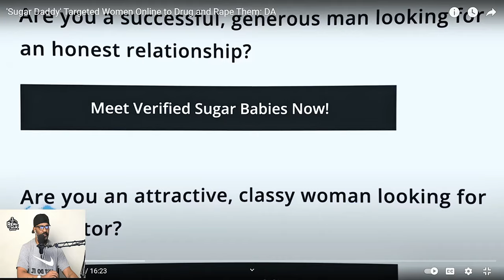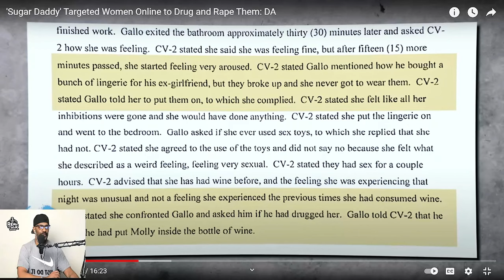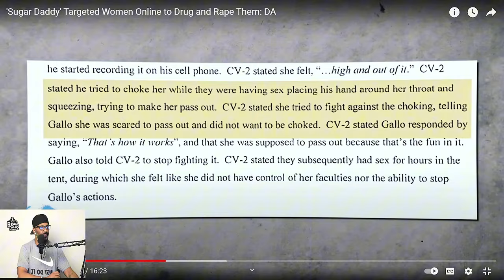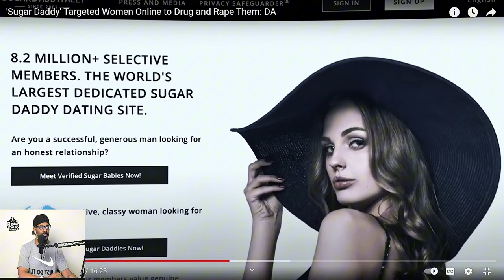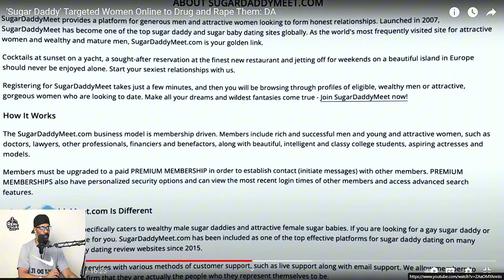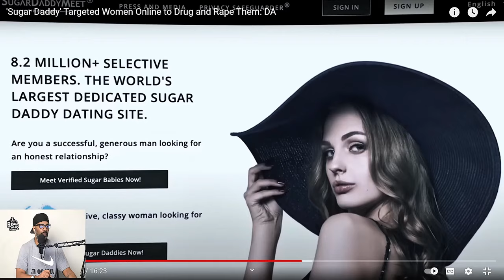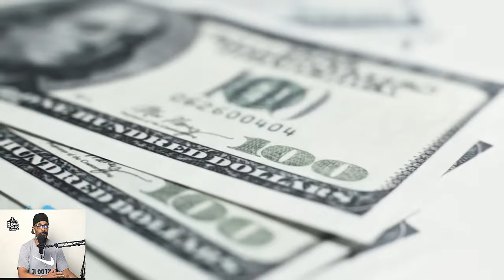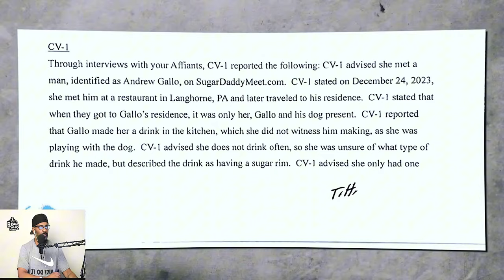Gold Diggers Regret. When Dating A Sugar Daddy Goes Wrong!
Gold Diggers Regret. When Dating A Sugar Daddy Goes Wrong! In this video, we'll explore the dark side of dating a sugar daddy and the regrets that can come with it. Watch to learn more about the risks involved in these types of relationships.